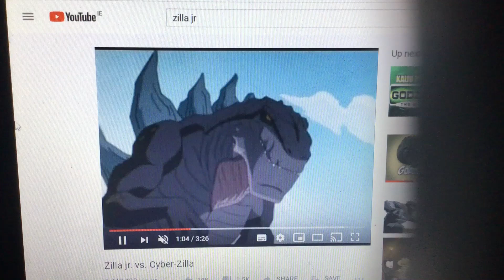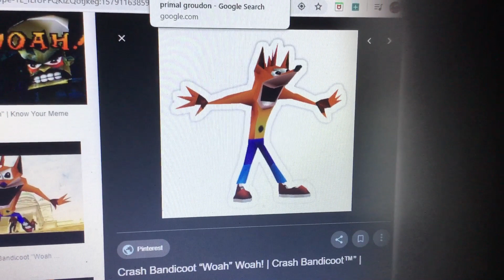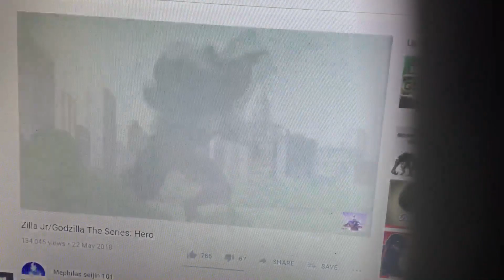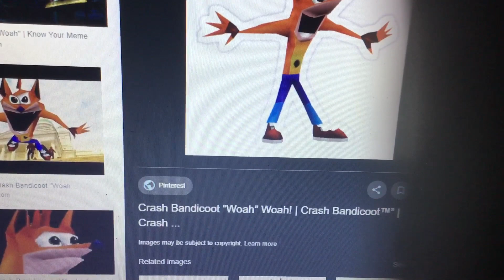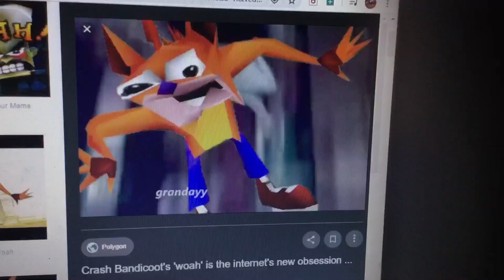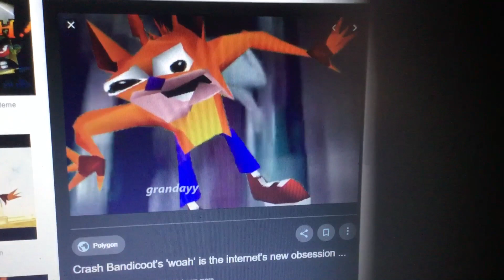Zilla jr vs primal groudon (death battle)